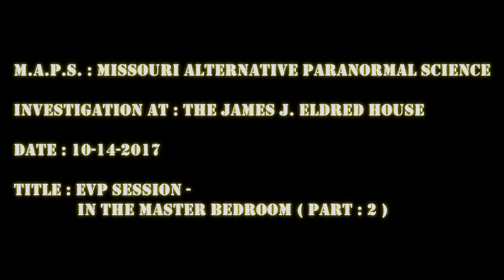James J Eldred House ( 10/14/2017 ) Eldred , IL : EVP Session - In The Master Bedroom ( Part : 2 )